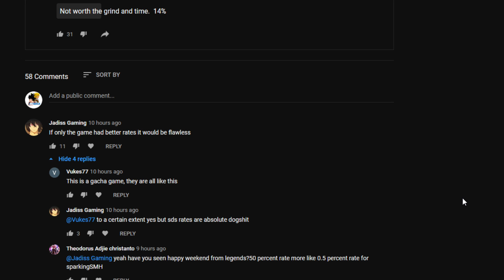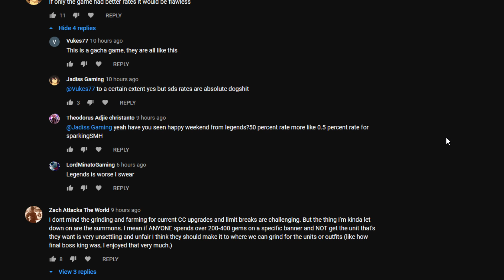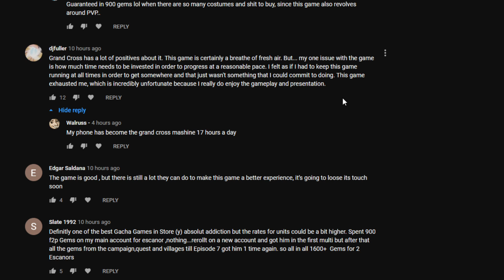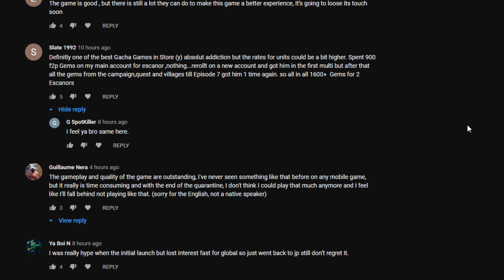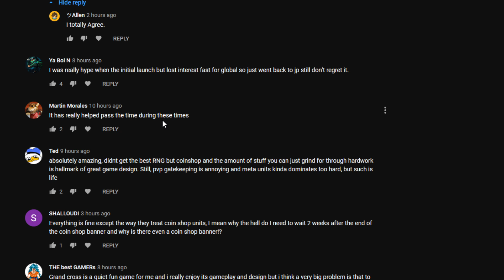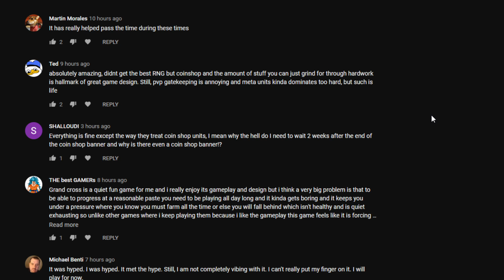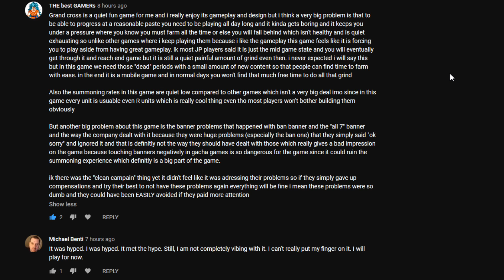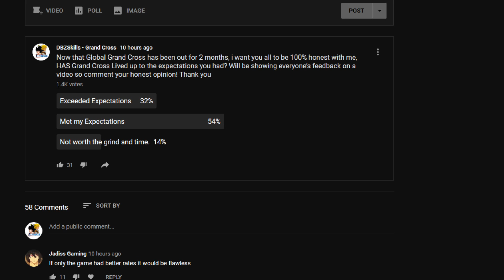Does Grand Cross meet YOUR Expectations?! Community Feedback! | Seven Deadly Sins: Grand Cross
Video Title: Does Grand Cross meet YOUR Expectations?! Community Feedback! | Seven Deadly Sins: Grand Cross

Today we are discussing If Grand Cross meets the communities expectations with feedback on the NEW Seven Deadly Sins Grand Cross of Light and Darkness for IOS/Android!